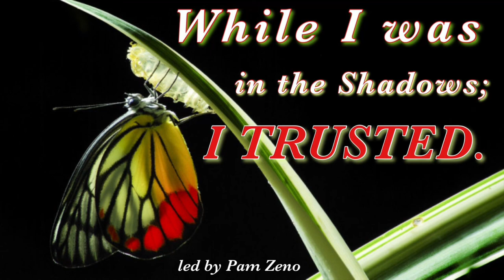While I was in the Shadows; I Trusted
While I was in the Shadows; I Trusted" led by Pam Zeno